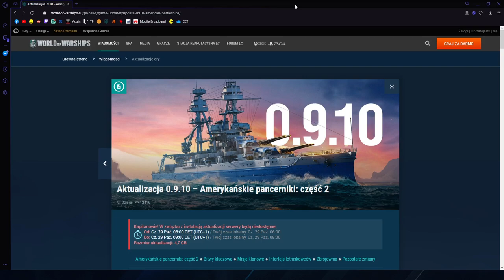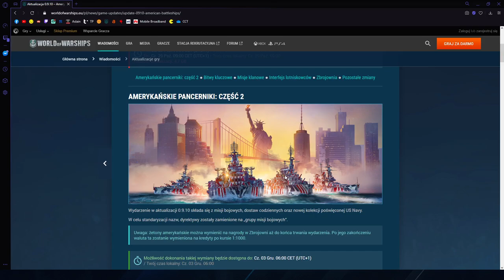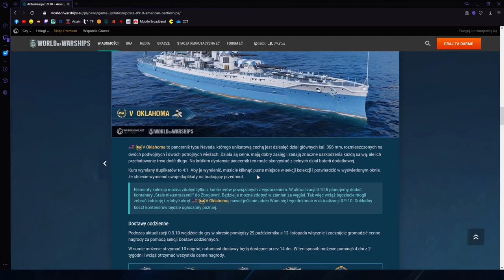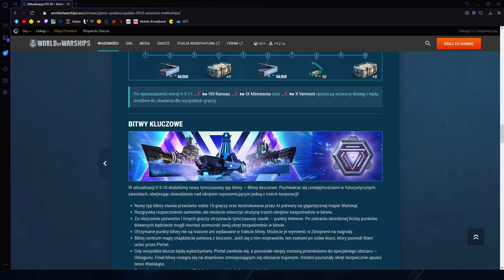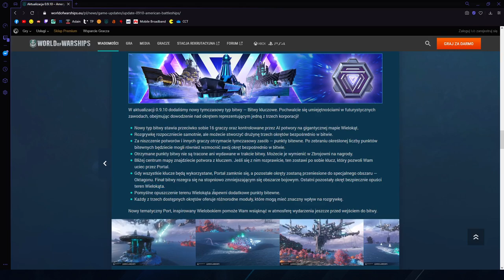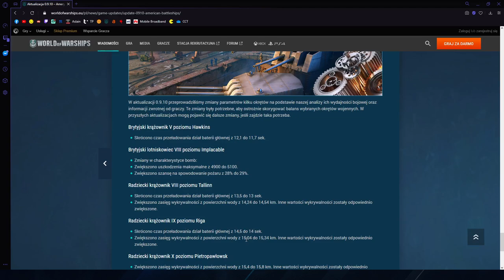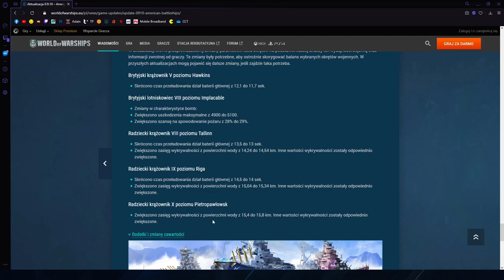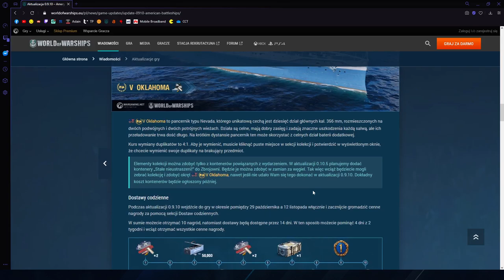World Of Warships - Omówienie aktualizacji 0.9.10